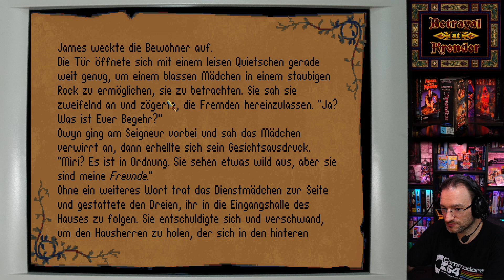Betrayal at Krondor (1993) #35 Springer des Wasserfalls [DE] by Kordanor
In diesem Teil: Kapitel 3: Springer des Wasserfalls (Schach, Versteck der Nachtfalken)

Let's Play zum Open World Rollenspiel Betrayal at Krondor (1993) von Dynamix und Sierra. Das Spiel dürfte vor alllem durch die Welt, die FMV Grafik und die Schatztruhen in Erinnerung geblieben sein.

Entwickler: Dynamix
Publisher: Sierra

Genutzte Hardware:
AMD K6 II+ 570MHz @ 600 MHz mit deaktiviertem L1 Cache
ESS 1868F Soundblaster Compatible
Voodoo 3